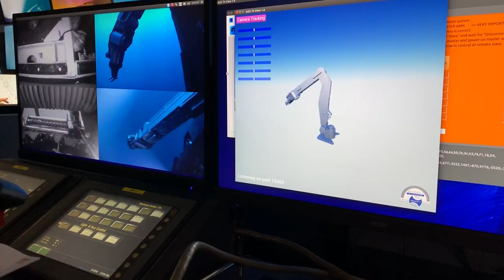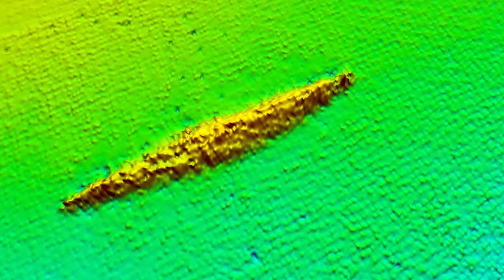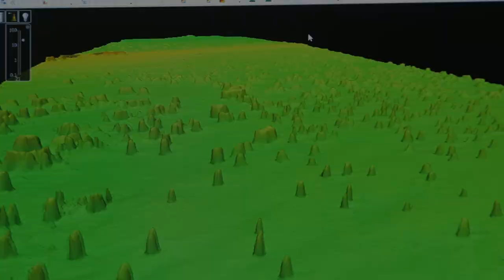Future of Hydrography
Whilst the primary purpose of hydrography remains the production of navigational charts, the role of hydrographers is changing fast.  Watch the video to find out about the innovative technology Fugro is developing that will ensure the global hydrographic community is positioned to play a more efficient, effective and important role in managing the marine environment and resources for a liveable world.